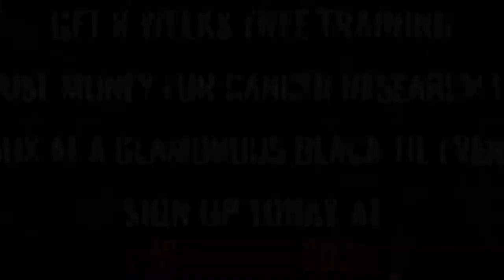Ultra White Collar Boxing | Manchester | Kane Donovan VS Danny Almond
Manchester Ultra White Collar Boxing 9th September 2017

8 Weeks FREE training / Get in the best shape of your life/ Raise money for Cancer Research UK